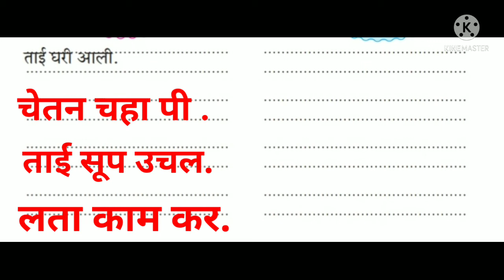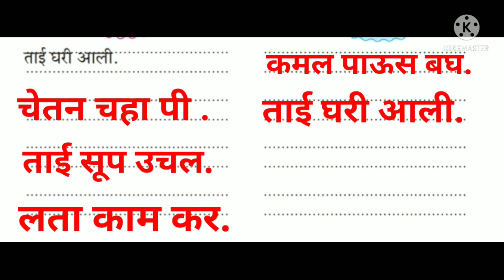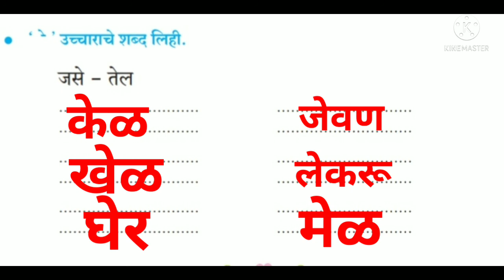वाचन पाठ 2/ वाक्य वाचन /पान 44 /पहिली बालभारती